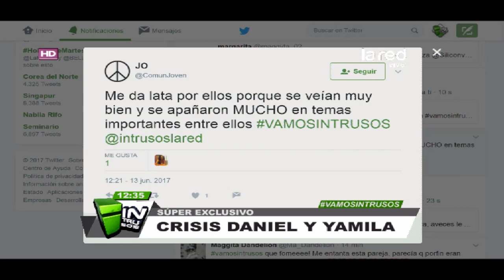Realmente una pena: La crisis que tiene distanciados a Daniel Valenzuela y a Yamila Reyna